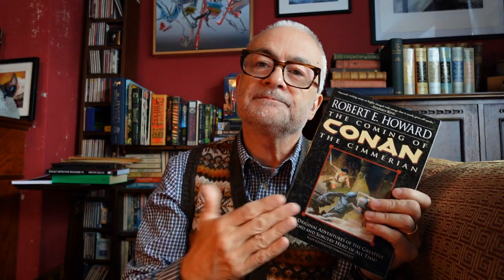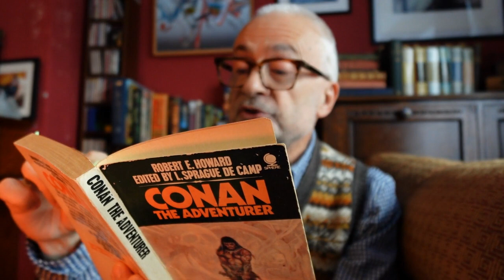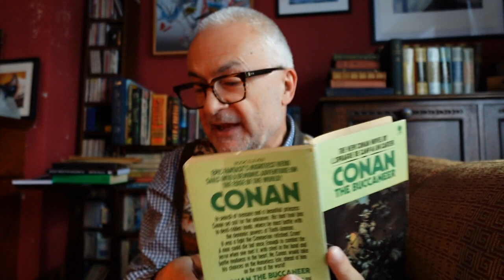Conan Intros: what sword and sorcery is not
Just for fun looking back at introductions to Conan paperbacks of the 70s.

Loosely allied to cimmerianseptember event devised by @michaelk.vaughan8617